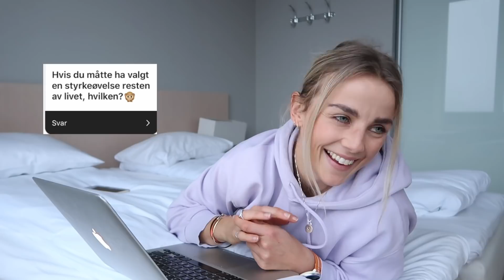Q&A - Svarer på det dere lurer på 😅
I ukas video kjører jeg en spørsmål og svar-type-greie, tusen takk for alle spørsmål på Instagram og story. Litt uvant greie å lage, masse prat om meg selv, meeeen det er vel en del av det å være YouTuber, hehe. Rakk ikke alle spørsmålene denne gangen, men sparer de seff til neste gang!

Stikk inn på bloggen min Piaseeberg.no for å hente mer treningsinspirasjon.

Følg meg på Instagram under @piaseeberg